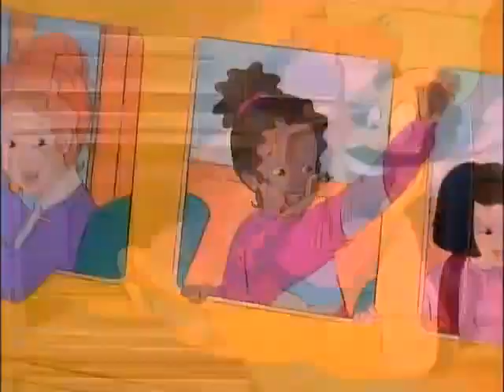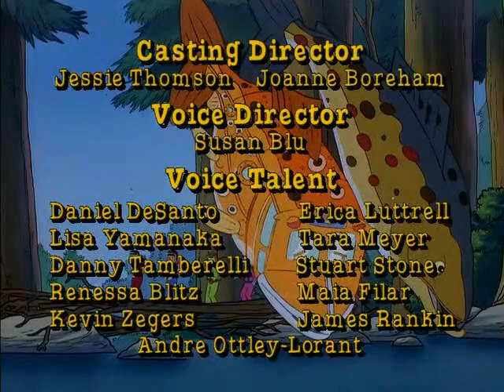Season 3 Episode 8 Goes Upstream